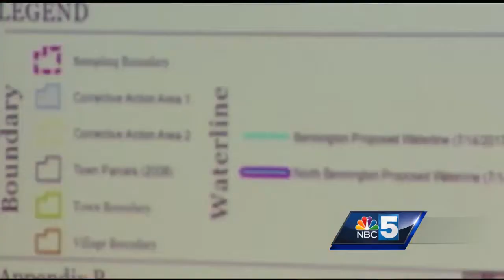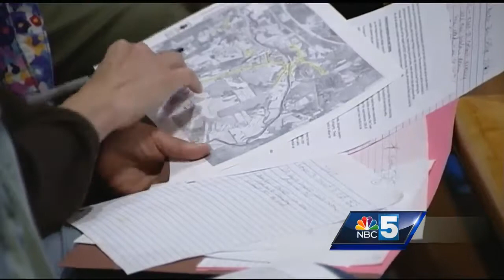Neighbors learn about safe water line for 200 with PFOA in well water